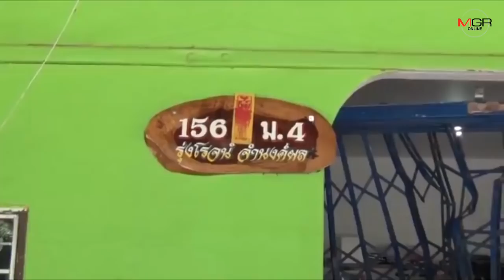ช้างป่าบุกดันประตูเหล็กชาวบ้านหนองใหญ่ ชลบุรี ยาย-หลานวิ่งหนีตายกลางดึก